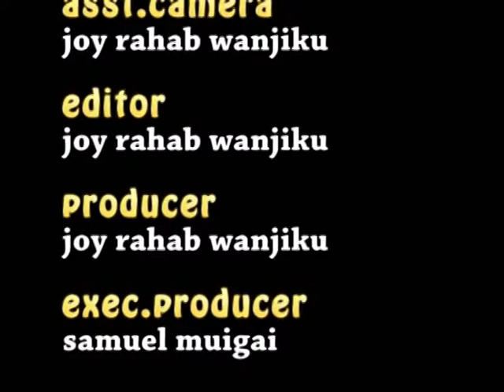WAITING FOR GREEN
TRAFFIC CONGESTION IS A CONDITION ON ROAD NETWORKS THAT IS CHARACTERISED BY LONG VEHICULAR QUEUING CAUSED BY ACCIDENTS, POLICE OPERATIONS,ROAD CONSTRUCTION AND PRESIDENTIAL ESCORTS.